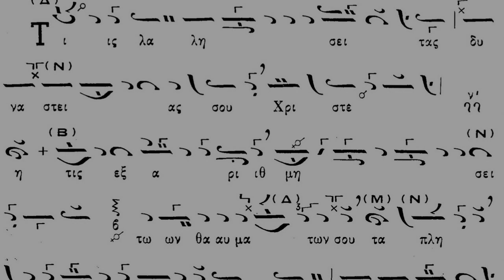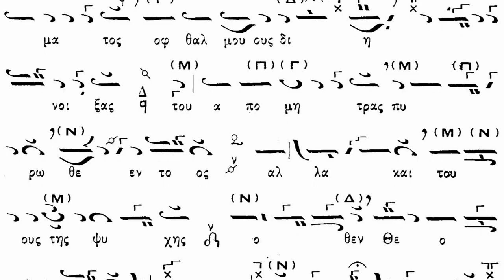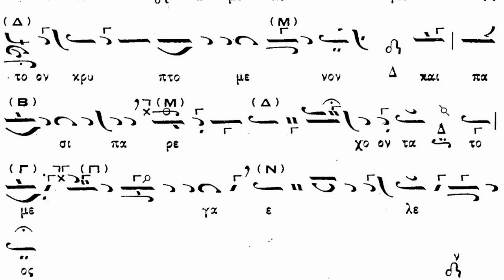Sunday of the Blind man | Doxastikon Echos Plagal of Fourth